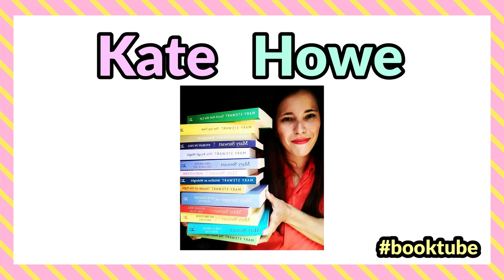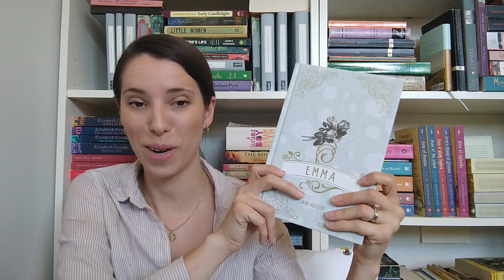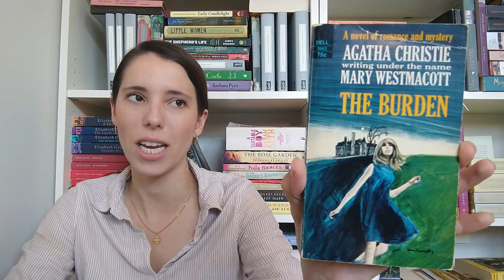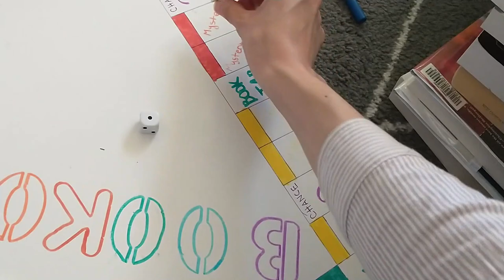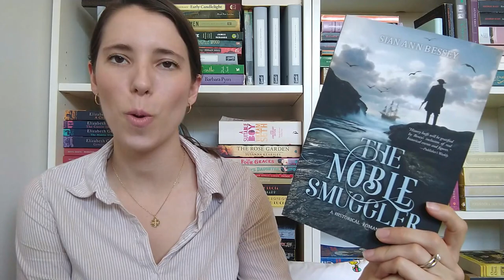July 2021 TBR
Hosts of Jane Austen July:
Katie @katiejlumsden
Claudia @SpinstersLibrary
Marissa @BlatantlyBookish

Books Mentioned In This Video:
Coming Home by Rosamunde Pilcher
Harriet Tubman: The Road to Freedom by Catherine Clinton
In This Mountain by Jan Karon
The Burden by Mary Westmacott
Emma by Jane Austen
The Other Bennet Sister by Janice Hadlow
Cecilia by Frances Burney
The Letters of Jane Austen
Ella by Jessilyn Stewart Peaslee
Summers at Castle Auburn by Sharon Shinn
Just Ella by Annette K. Larsen
Earl of Highmott Hall by Nina Clare
Aggie Morton, Mystery Queen: The Body Under the Piano by Marthe Jocelyn
The Noble Smuggler by Sian Ann Bessey
At the Sign of the Golden Pineapple by Marion Chesney
An Uncertain Choice by Jody Hedlund
The Tale of Holly How by Susan Wittig Albert